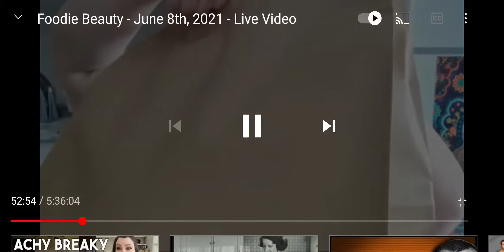REACT: Chantal Foodie Beauty - when she went live on July 8th...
REACT STONED